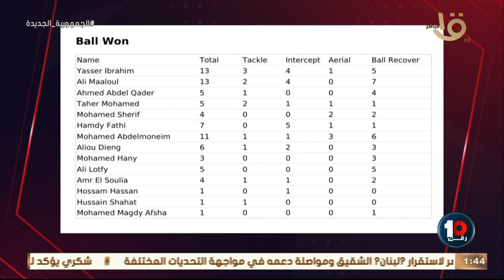وليدي الحديدي:الأهلي اتخطف أمام الهلال.. أحمد الجوهري: فقدان الاستحواذ على وسط الملعب سبب التعادل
رقم 10 | وليدي الحديدي: الأهلي اتخطف أمام الهلال السوداني. أحمد الجوهري: فقدان الاستحواذ على وسط الملعب سبب التعادل